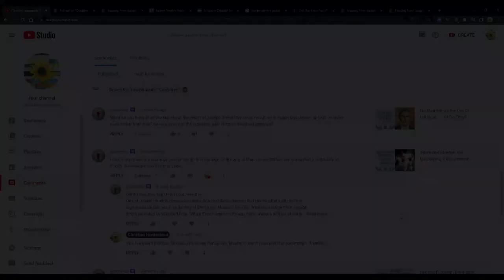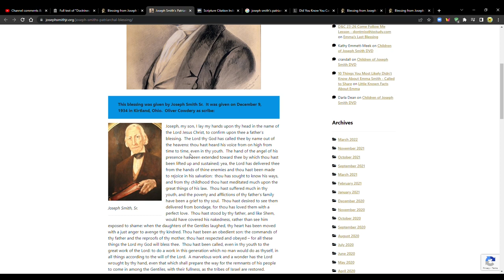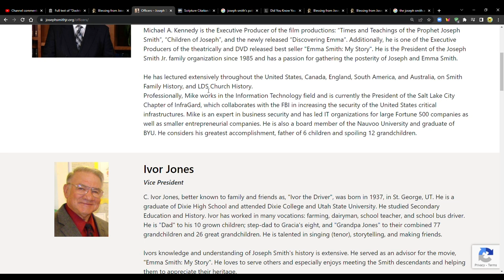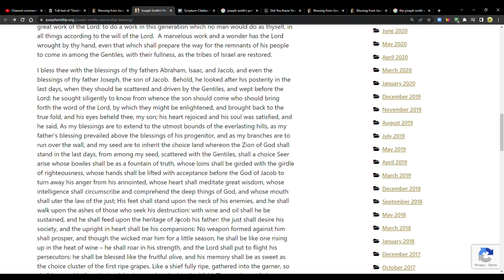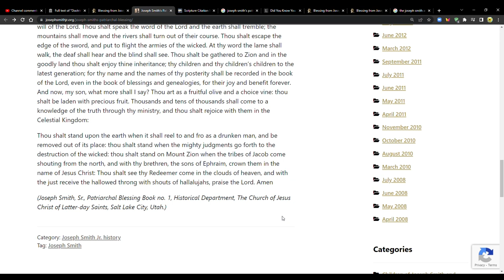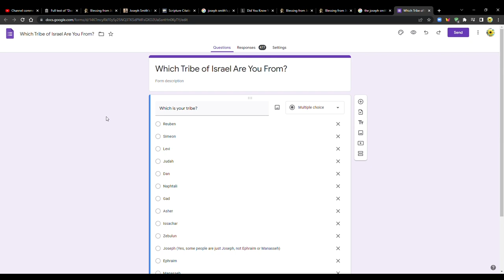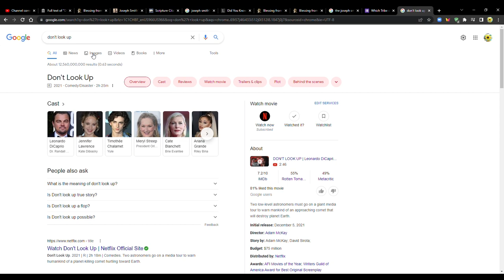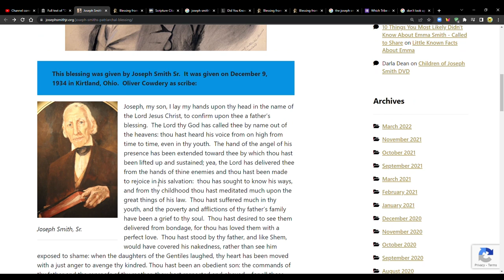Joseph Smith's Patriarchal Blessing & When Will He Be Resurrected?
Doctrines of Salvation Volume 2 - Joseph Fielding Smith
IS RESURRECTION GOING ON NOW? (Pg. 299)